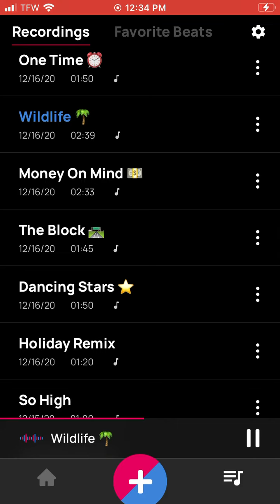Lil Mahkz - Wildlife 🌴 (Official Audio) (Prod. Mereproductions)